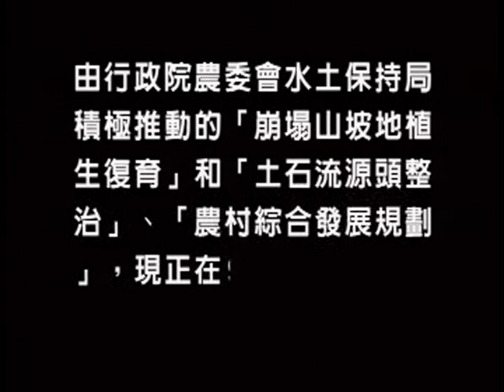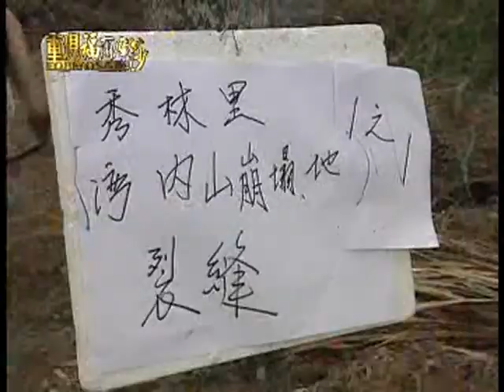重現福爾摩沙 揮別重建區土石流陰霾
由行政院農業委員會水土保持局積極推動，崩塌山坡地值生復育和土石流源頭整治，農村綜合發展規劃，現正在921重建區域，如火如荼的進行中，受創的山河，家園修復的工作刻不容緩，崩塌山坡地的植生與修復工作刻不容緩。